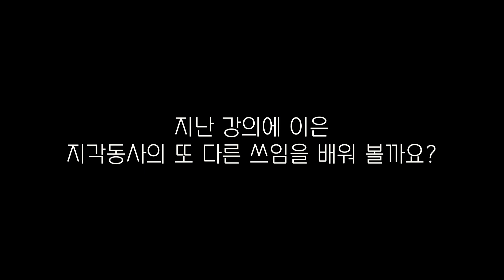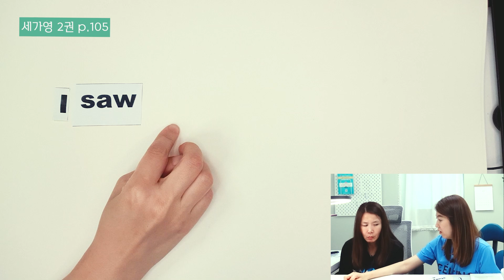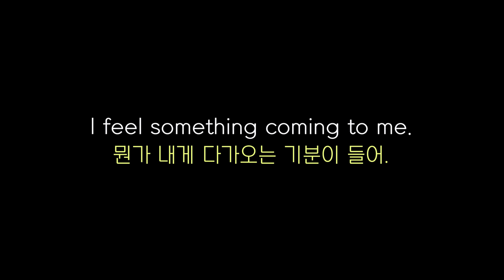218. see, feel, find 뒤에 p.p가 왜 나와? "창문이 깨져있는걸 봤어" 5형식 문장 |세가영+엄쌤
[오늘 강의 - 지난 시간에 얼굴에 있는 감각 기관으로 보고 see, 듣고 hear, 느끼고 feel, 냄새 맡는 smell 동사들을 문장에 사용할 때 어떻게 문장을 구성해야 하는지 배웠는데요~오늘은 거기에서 약간 더 나아가...어떤 사물이 어떤 상태가 되어 있는 걸 보거나 느꼈을 때에는 어떻게 영어로 표현되어 있는지 알아보려고 해요. 지난 시간에는
- 나는 그가 창문을 부수는 걸 봤어... 와 같이 사람이 액션을 하는 것이었다면,
오늘은
- 나는 그 창문이 깨진 걸 봤어.  와 같이 사물이 어떤 상태가 된 경우로 살짝
달라진답니다. 오늘 강의도 짧고 굵게 영어지식을 머릿속에 콕콕 채워 넣어 봐요. ]

으로 들어오셔서 Q&A 질문방을 활용해주세요.